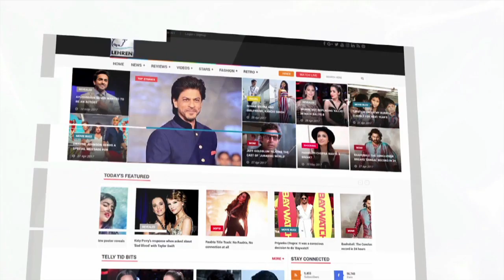Real Footage Of Tanushree Dutta's Car Being Attacked In 2008 Goes Viral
Actress Tanushree Dutta has been giving one interview after another recounting the horrifying tale of how she was attacked by goons while she was in her car. And now finally we have the proof that the actress was indeed saying the truth! Check out the horrifying video!